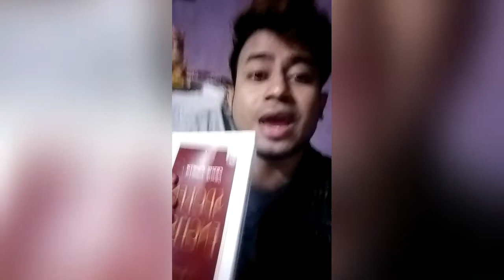SPOKEN ENGLISH.... ...for Assamese people like me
It's about learning a language... Education